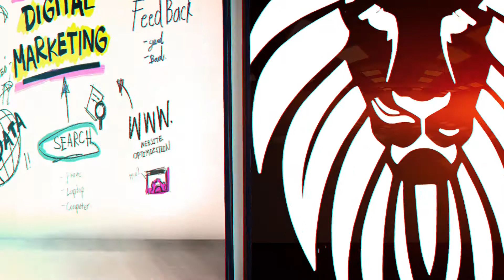Television Broadcast Video Ad